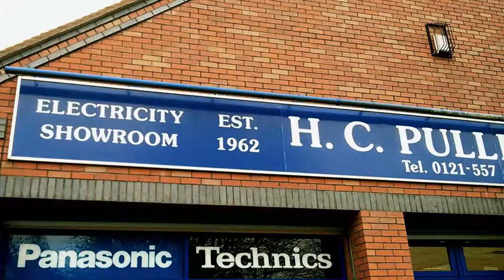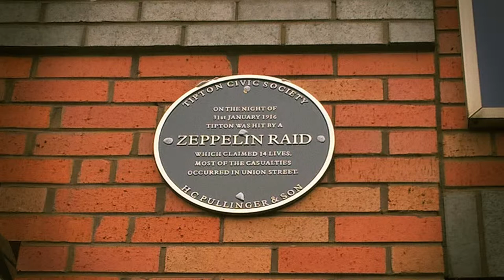Unveiling the Plaque: Commemorating The Tipton Zeppelin Raid of 1916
Mobile phone footage of the unveiling of a plaque in Union Street, Tipton, commemorating the Zeppelin raid on Tipton in 1916. The unveiling took place at three p.m. on January 31st 2016, exactly one hundred years to the day that the bombing raid occurred. The plaque was unveiled by Member of Parliament for West Bromwich West, Mr Adrian Bailey. Apologies for the poor sound. It was an exceptionally windy day.